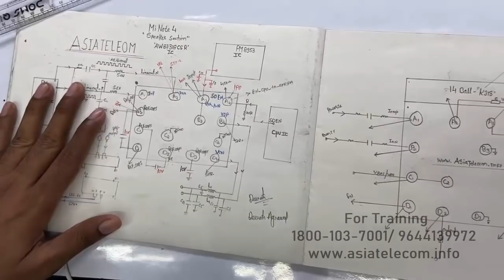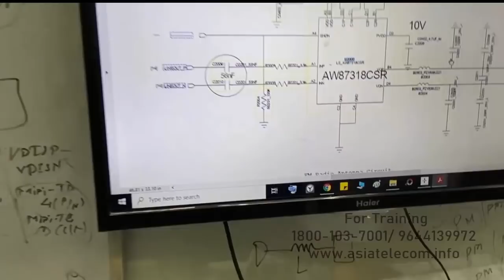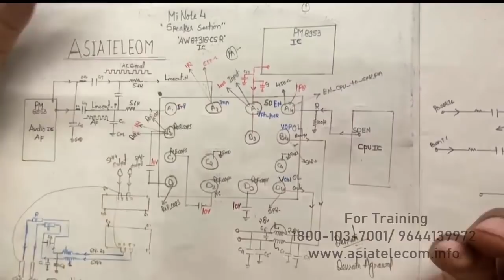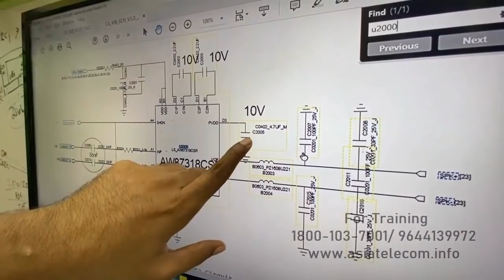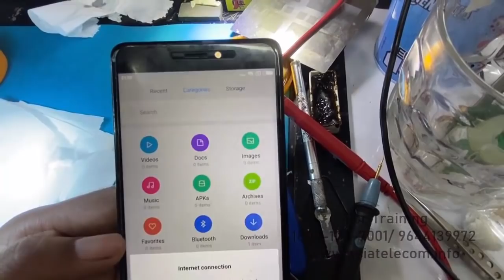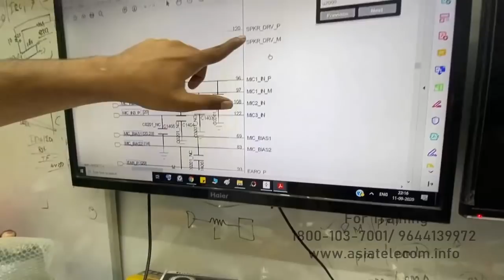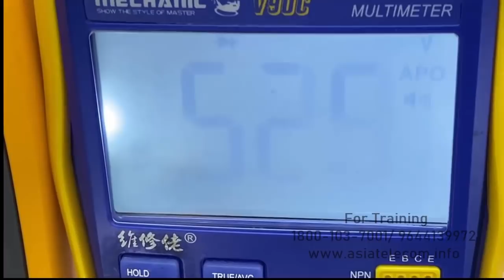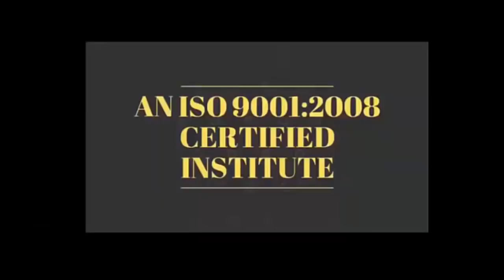Redmi Note 4 Audio Section - Endless ( Tracing Explanation)